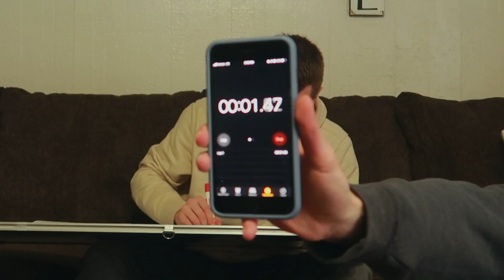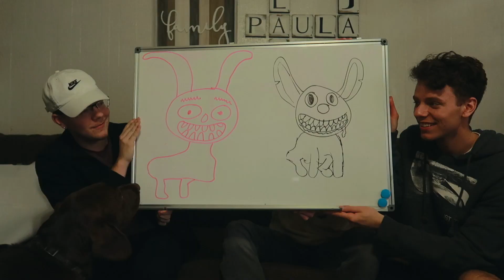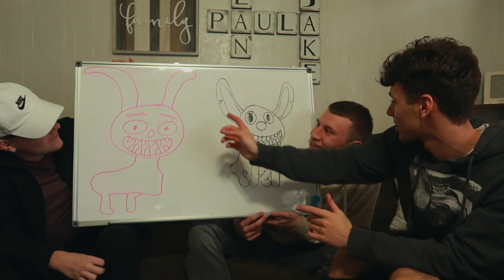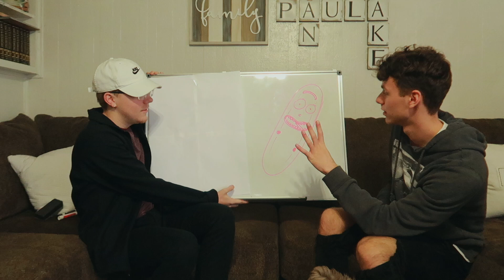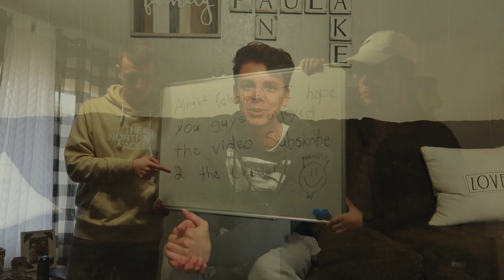DRAWING CARTOON CHARACTER’S BY MEMORY! - CHALLENGE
I had my friend's draw cartoon characters by memory and it was ... interesting.

Go Follow LOGAN: @logan_livesay9
Go Follow OWEN: @owen.holland_

Let's Get Closer! (my ONLY social medias)
Snapchat ➤ xdylw

i luv you.